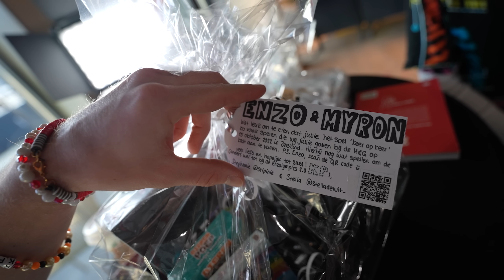VERSTOPPERTJE MET DE KINDEREN! #3438